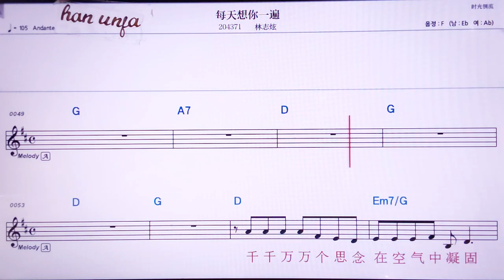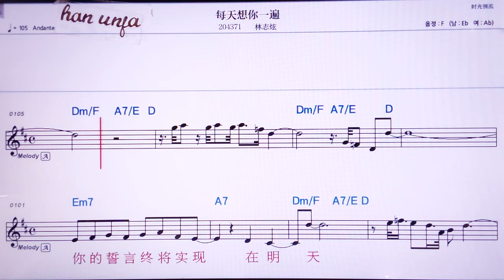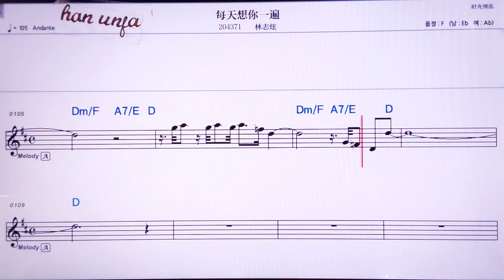💖메이티앤샹니이삐앤/ 린쯔쉬앤 👍MR,노래방, 악보, 코드,Karaoke With Sheet Music